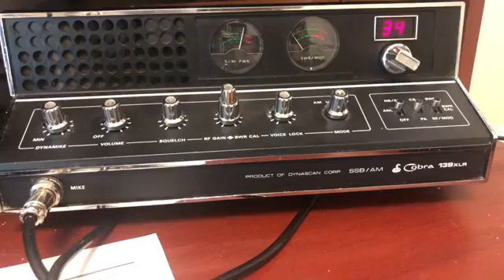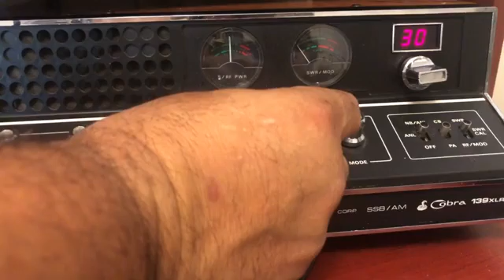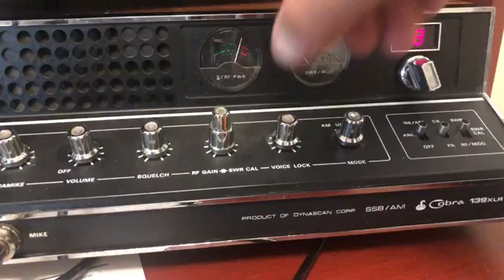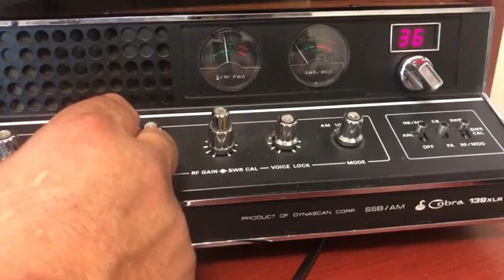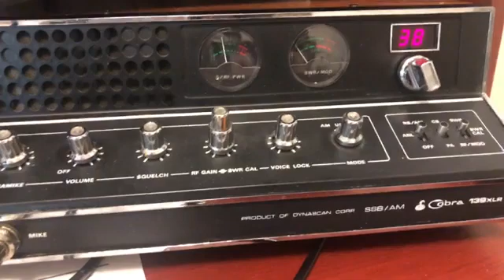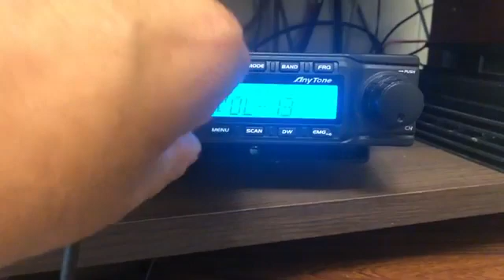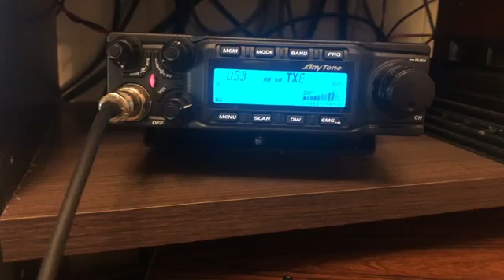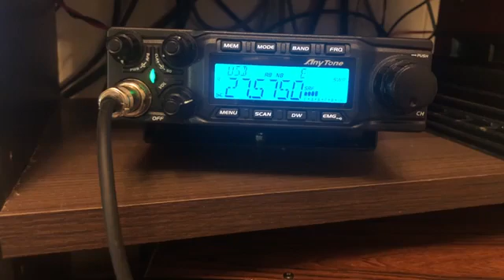BANDA DO CIDADAO FAIXA DO CIDADAO PARTE 2de4